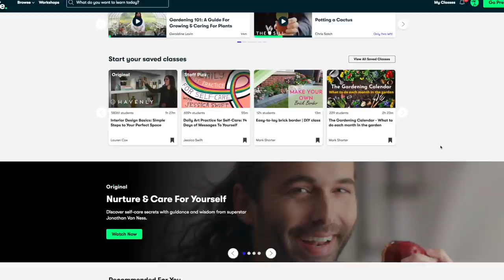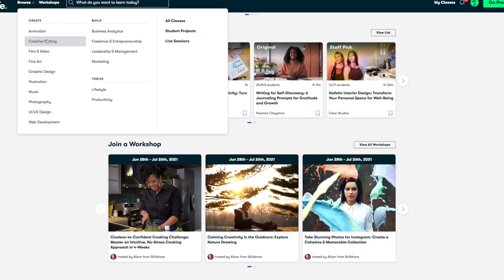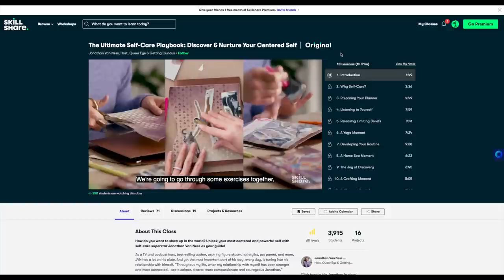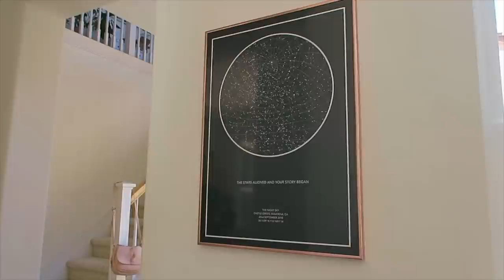VLOG! House Updates & Making Pizza On The BBQ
Hey friends! Today I thought I’d take you around the downstairs of the house and update you on some new plans and new pieces we’ve acquired! AND THEN we have our first Bradley takeover, which I personally loved! Let us know if you want more Bradley takeovers in the future! :0)

Missed my latest videos!? Watch them IMMEDIATELY!:
★Nest With Me! Sorting, Organizing & Decorating

WHAT I’M WEARING:
★ON MY NAILS: OPI You Are So Outta Lime

PRODUCTS MENTIONED:
★Home Depot Stylewell Aurora Area Rug
★Urban Outfitters Mustard Ruffle Tea Towel
★Anthropologie Heriloom Tomato Dish Towel
★Cost Plus Grey Joelle Bar Stools
★Urban Outfitters Winky Embroidered Pillow
★Akorn Kamado Charcoal Grill